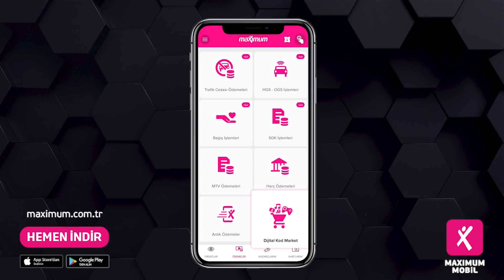Oğuz "Noeldayı" Avcı ve Demet "d3meet" Kan ile Kimdir O? | Maximum Gaming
Maximum Gaming YouTube kanalından herkese merhaba! Oğuz "Noeldayı" Avcı ve Demet "d3meet" Kan ile "Kimdir O?" videosuyla karşınızdayız!

Maximum Gaming Kart ile Maximum Mobil Dijital Kod Market içerisinden gerçekleştirilecek Steam Cüzdan Kodu ödemelerinde %5 GamingPuan kazanabilirsiniz.
Bankamatiklerden Maximum Gaming Kart’a kolayca para yükleyerek alışverişlerinizi gerçekleştirebilirsiniz.
Maximum Mobil uygulamasını indirerek anında karta başvurup hızlıca kullanmaya başlayabilirsiniz!

Maximum Gaming, İş Bankası Maximum Kart’ın e-spora destek veren resmi YouTube kanalıdır. 2001 yılından bu yana müşterilerine her zaman ayrıcalıklı bir alışveriş deneyimi sunan İş Bankası Maximum Kart, şimdi de Maximum Gaming ile e-sporseverlerle buluşuyor.

Maximum Kart, dünyanın en çok oynanan online PC oyunlarından biri olan League Of Legends’ in Türkiye e-spor liglerinde mücadele veren ve ülkemizin en köklü 3 büyük kulübü olan Beşiktaş, 1907 Fenerbahçe ve Galatasaray Esports’un LoL takımlarını destekliyor.

Hem e-spor dünyasını destekleyen hem de oyun severler ile ortak bir dil yaratmayı hedefleyen Maximum Gaming, paylaşımlarını oyun keyfini maksimumda yaşatmak üzerine kurguluyor.